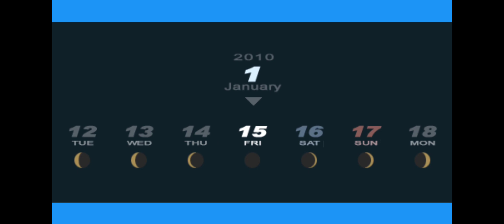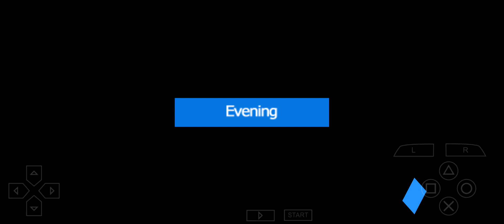Persona 3 Portable #109: Takaya is the Cultist leader?